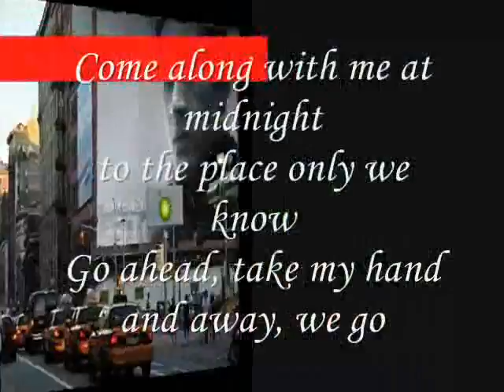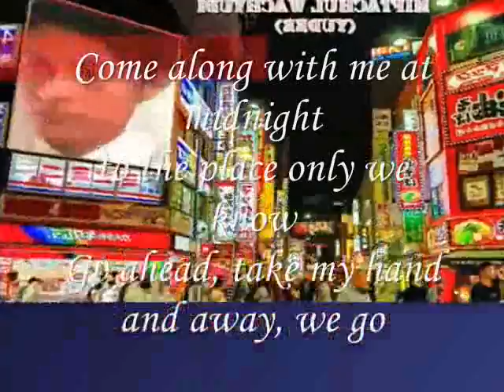Go ahead, take my hand ,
do.
do so
Money is an excellent servant, but the host
very bad.